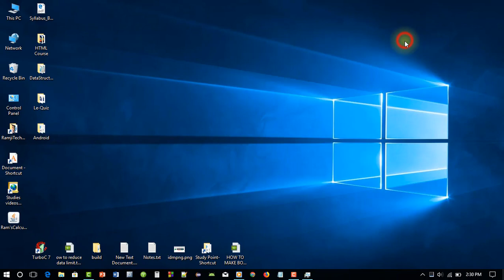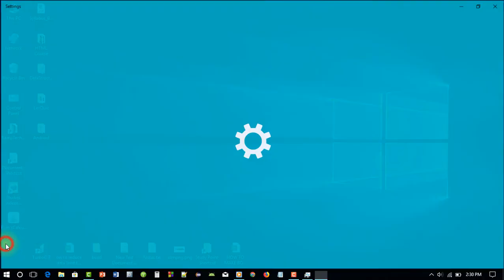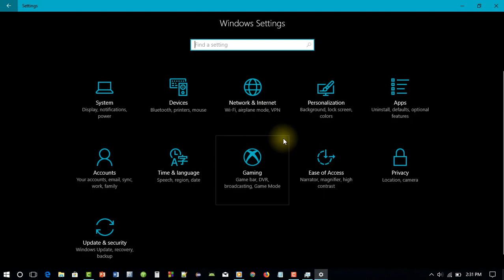How to: Stop background data uses ! || My PC taking much data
if your PC taking more data while browsing/. then this video for you
Read our Articles:
[Follow me]
Here are some of the best things to buy
✔Laptop1 (30K)
✔Laptop2 (50K)
✔Mic1 (750)
✔Mic2 (2K)
✔K+Mouse (Dell)

Custom & Best Gaming PC by OrientBits
✔Monitor (16K)
✔Cabinet (3K)
✔Graphic (4GB)
✔PSU 500 (3.5K)
✔RAM 16 (8.5K)
✔SSD 500 (5k)
✔Keyboard (3.2K)

✔Mouse (1.6K)
〔Option1〕
✔AMD Processor (17K)
✔AM4 M.board (4.5K)
〔Option2〕
✔AMD Processor (27K)
✔AM4 M.board (10K)

✔Wifi Adapter (450)
✔Bluetooth Ad. (450)
〔if you play max gaming〕
✔Cooler (4K)

OrientBits